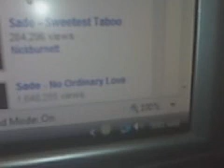Tech n Verb Faded!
Verbs birthday fucked up at six in the morning bout to go 2 days no sleep drinking all day n night stay bent bitch!